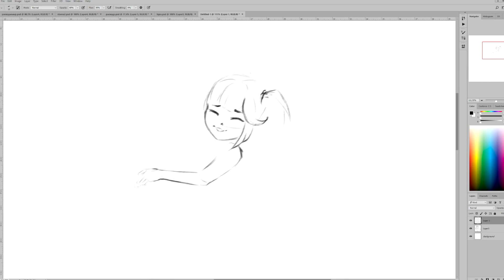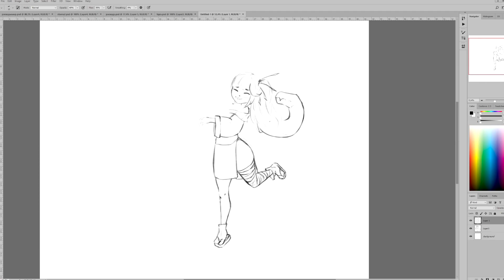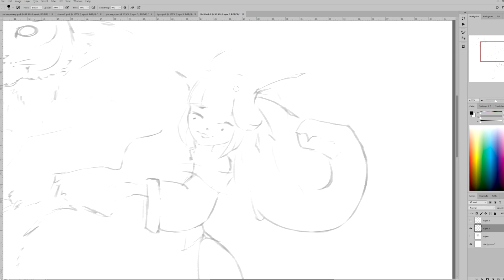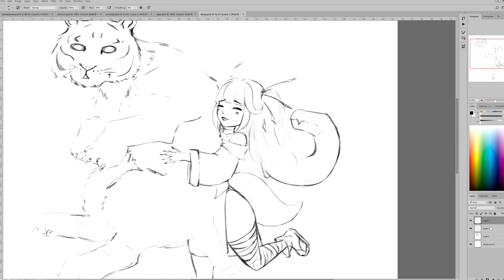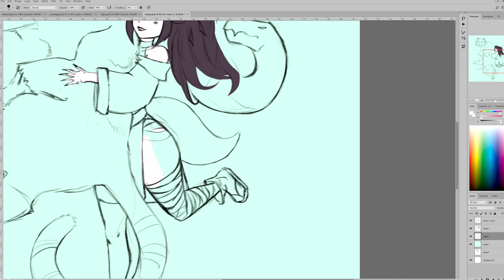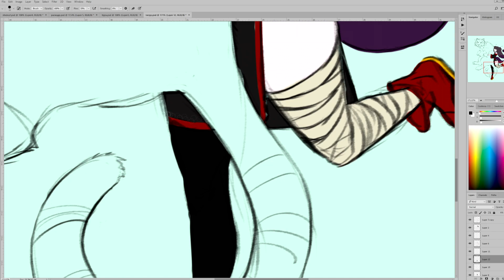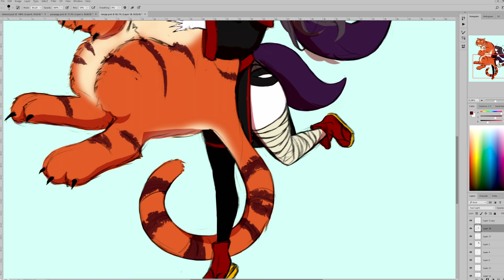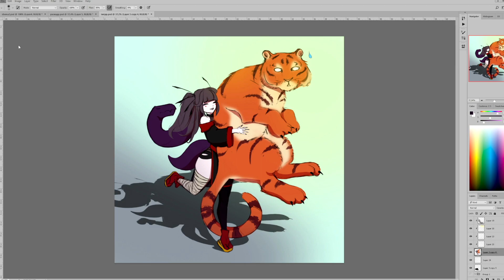Speedpaint от Miyu Nox [Vtuber]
Speedpaint по моменту который был на стриме :3
Обожаю котиков! Не повторяйте подобного дома, участник видео имеет нечеловеческую силу. Ни один котик... тигр не пострадал.

В видео использовались треки из игры Stray:
Dead City
Slums
Secret Lab
Trash Zone